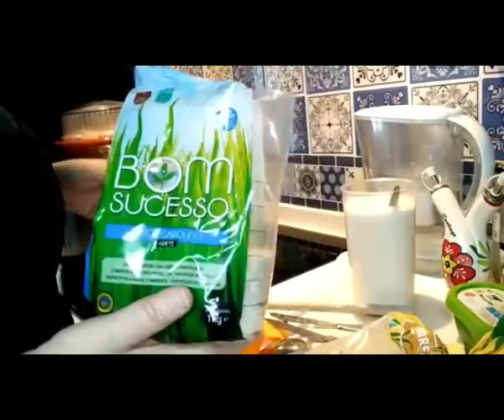Arroz doce (receita de Monte - lareira)